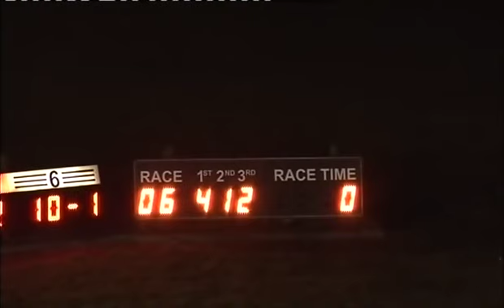050316 Race 6